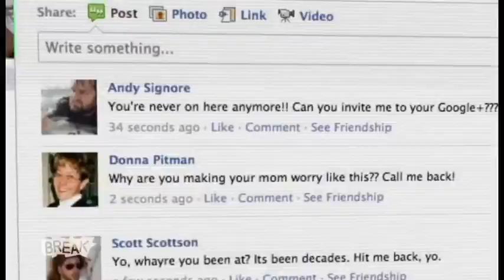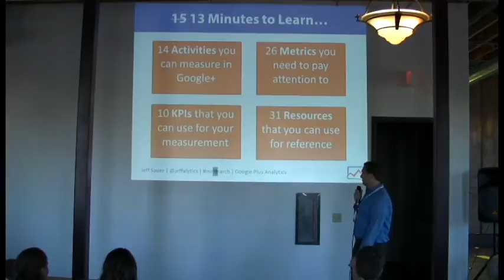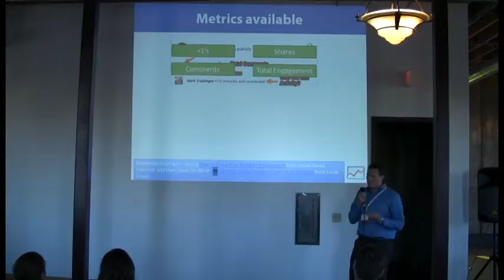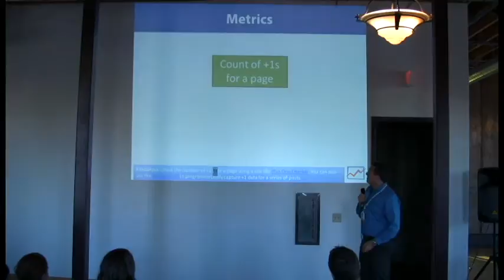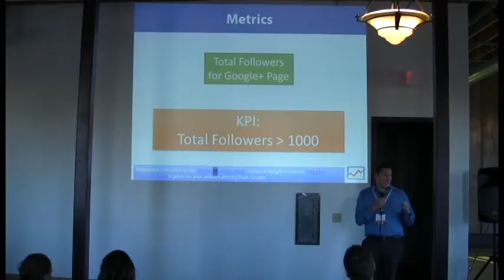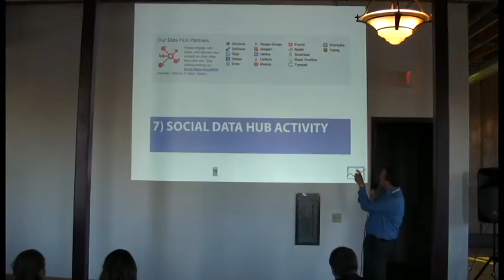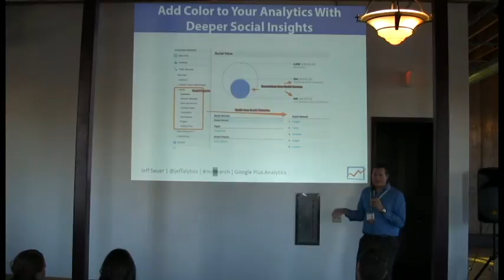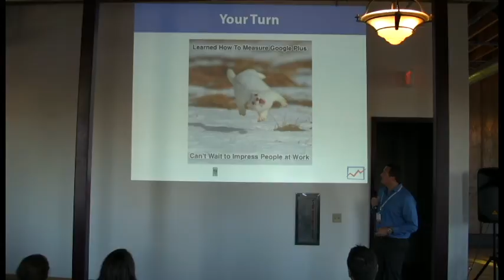All Things Google+ - Jeff Sauer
MnSearch Search Snippets Event #8 held on July 31, 2013. In this Snippet, Jeff Sauer tells us why we should use Google+ and how to measure Google Plus Analytics.